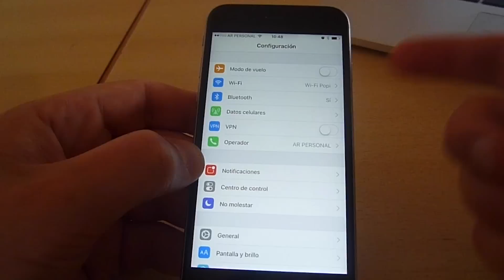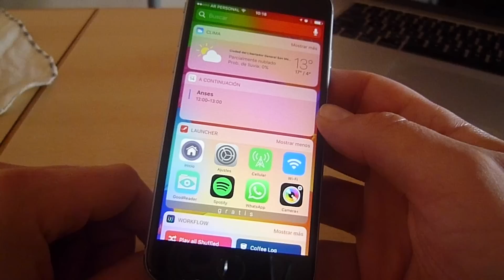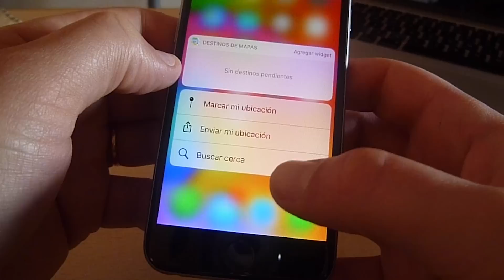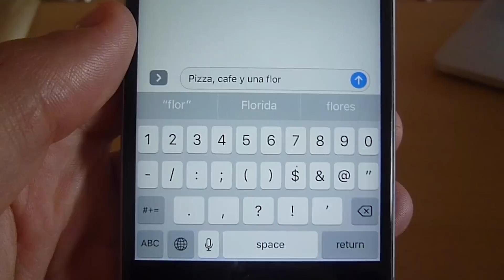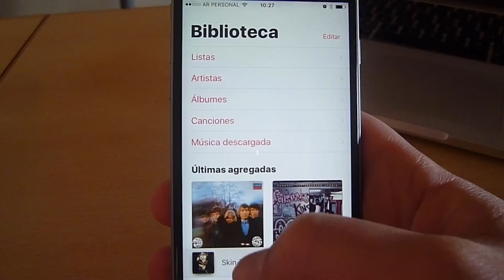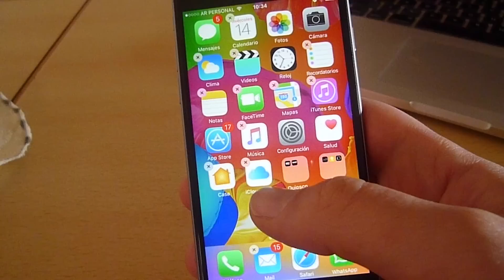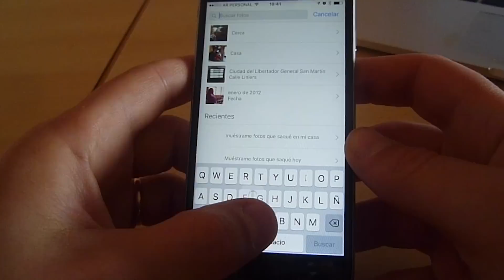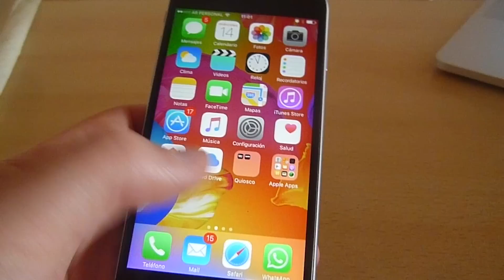Review del iOS 10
Un repaso por las principales novedades del iOS 10.